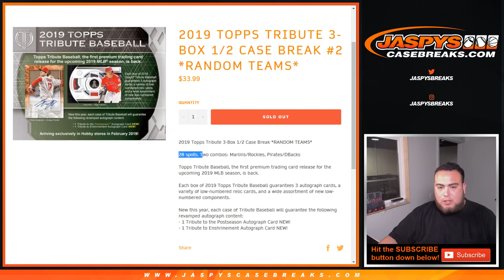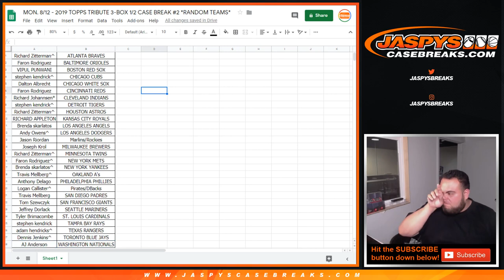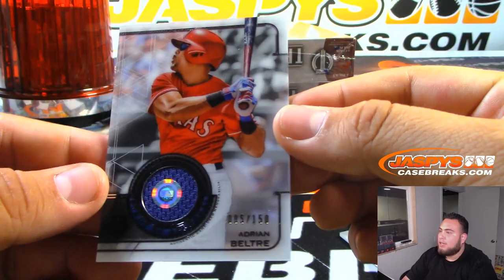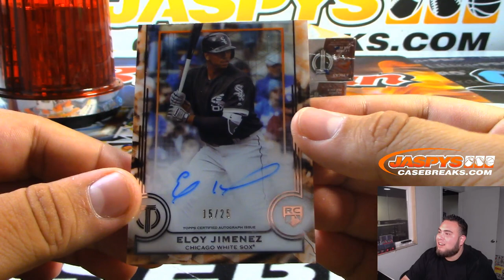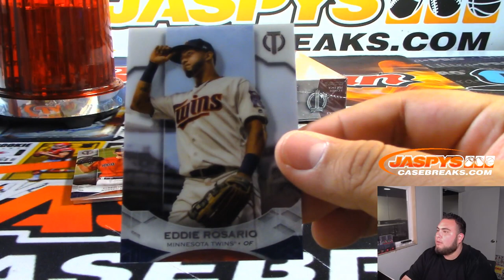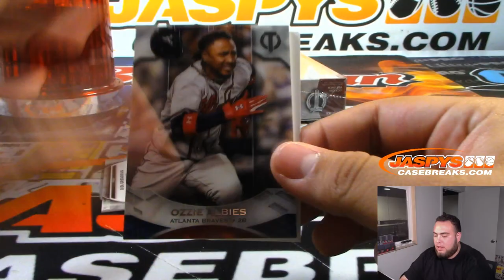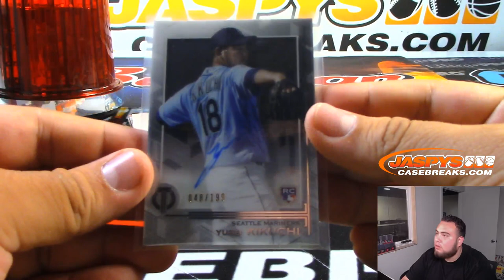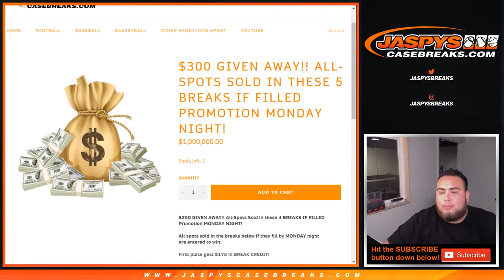MON. 8/12 - 2019 TOPPS TRIBUTE 3-BOX 1/2 CASE BREAK #2 *RANDOM TEAMS*